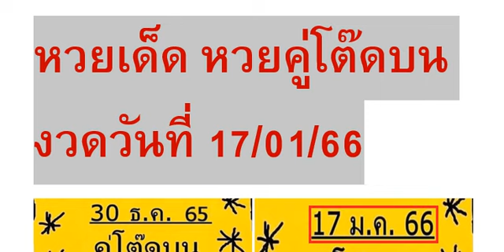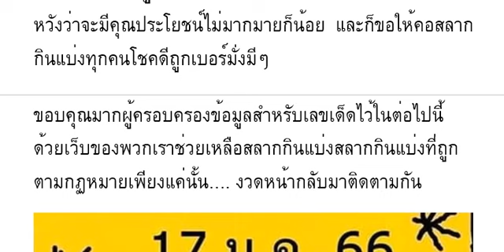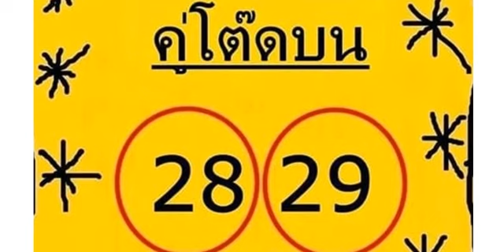🇹🇭2-3ตัวบนล่าง 👏💪🇹🇭 # หว ยเ ด็ด หว ย คู่ โ ต๊ ดบ น งวด วัน ที่ 17/01/66